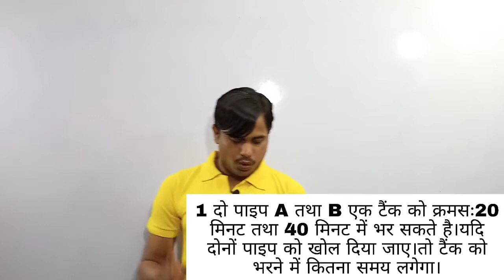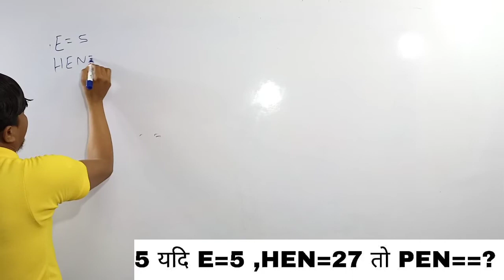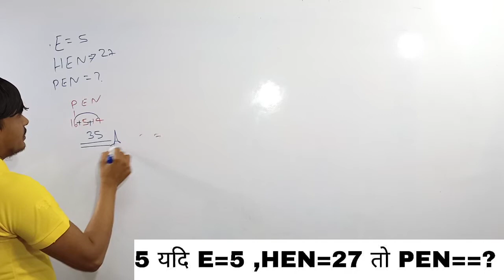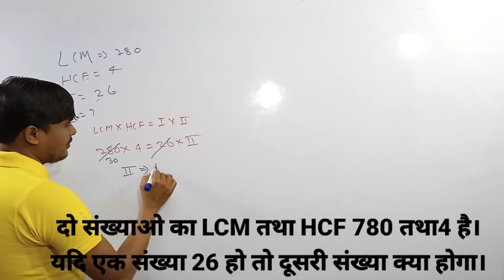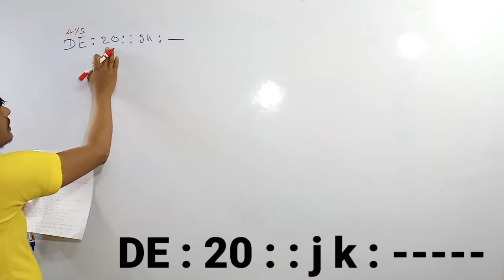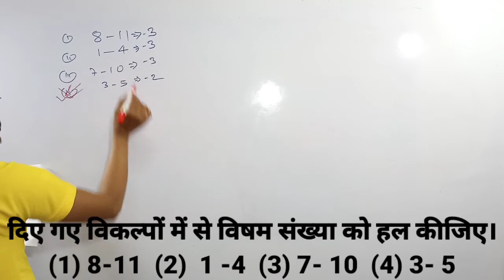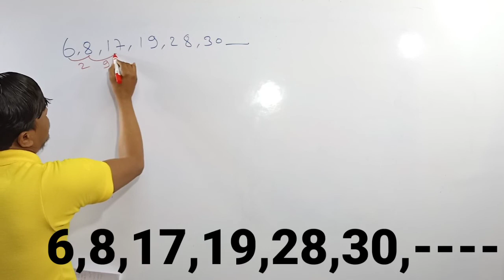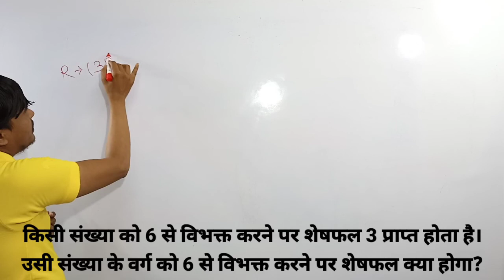"NTPC Railway Maths Tricks – 3 सेकंड में हल करें!ntpc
"NTPC Railway Maths Tricks – 3 सेकंड में हल करें!"mandolaclasses
how to find the rrb ntpc 1 shift Asked Question
rrb ntpc
ntpc math in hindi
rrb ntpc math2021
how to find the rrb ntpc math in2021
ntpc math in bangali
RRB NTPC
GROUP-D

               🙏 (Mandola Classes में आपका स्वागत है!)❤️

Mandola Classes आपका एकमात्र गंतव्य है जहाँ आपको उच्च गुणवत्ता वाली शैक्षिक सामग्री मिलेगी। हमारा उद्देश्य शिक्षा को सभी के लिए सुलभ, रोचक और आनंददायक बनाना है। चाहे आप परीक्षा की तैयारी कर रहे छात्र हों, अपने कौशल को निखारना चाहने वाले प्रोफेशनल हों, या फिर कोई ऐसा व्यक्ति जो ज्ञान प्राप्त करने में रुचि रखता हो – यह चैनल आपके लिए ही बना है!

हम क्या प्रदान करते हैं?

Mandola Classes पर हम विज्ञान (Science) और गणित (Mathematics) सहित कई विषयों पर शैक्षिक वीडियो प्रदान करते हैं। हमारी सामग्री को इस तरह तैयार किया गया है कि यह सटीक, स्पष्ट और सरल हो, जिससे कठिन विषय भी आसानी से समझ में आ सकें।

✔ आसान और स्पष्ट व्याख्या – कठिन विषयों को चरण-दर-चरण समझाया जाता है, जिससे सीखना आसान हो जाता है।

✔ नियमित अपडेट्स – हम नियमित रूप से नए वीडियो अपलोड करते हैं, जिससे आप अपने सीखने की यात्रा में हमेशा आगे रहें।

✔ प्रतियोगी परीक्षा की तैयारी – हमारे चैनल के माध्यम से विभिन्न प्रतियोगी परीक्षाओं जैसे कि रेलवे (Railway), ग्रुप-D, ALP, टेक्नीशियन (Tech), JEE, NTPC, SSC, CGL, MTS, आदि की तैयारी करवाई जाती है।

हमारे साथ सीखने की यात्रा शुरू करें!

हम मानते हैं कि शिक्षा एक निरंतर चलने वाली यात्रा है, और हम इसे आपके लिए रोमांचक और फलदायी बनाना चाहते हैं।

      नोटिफिकेशन बेल दबाएँ, और हमारे ज्ञानवर्धक शैक्षिक कंटेंट का हिस्सा बनें।

"आइए, साथ मिलकर सीखें, आगे बढ़ें और सफलता प्राप्त करें!"